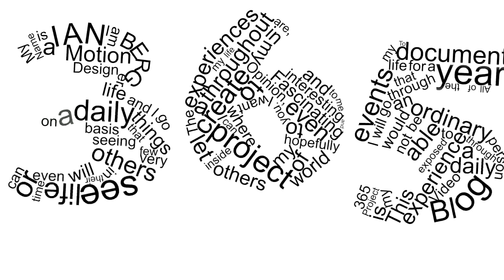I feel Pretty?!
Day 160 of the NEW 365 project. I do a bit of audition acting on camera due to the begging of Rami